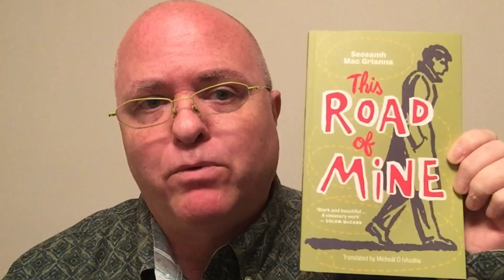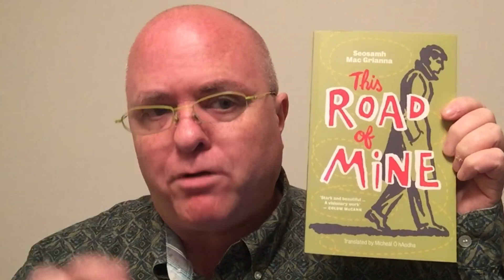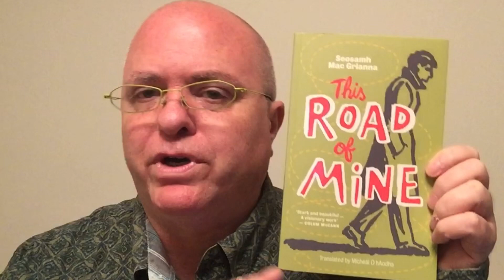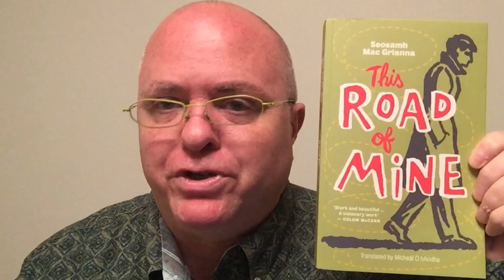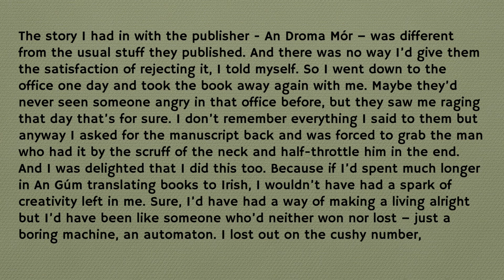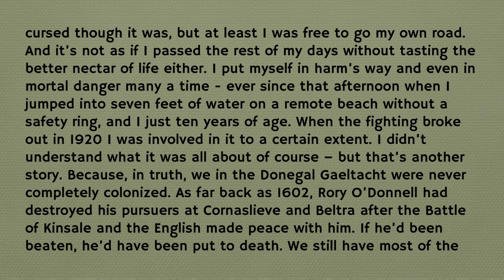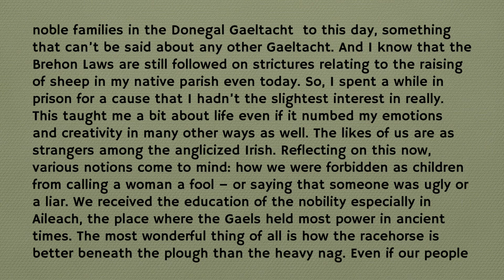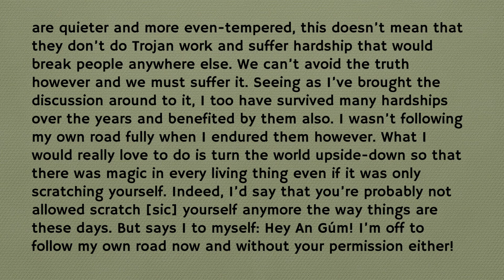Shawn the Book Maniac reviews a translated Irish novel, This Road Of Mine by Seosamh Mac Grianna